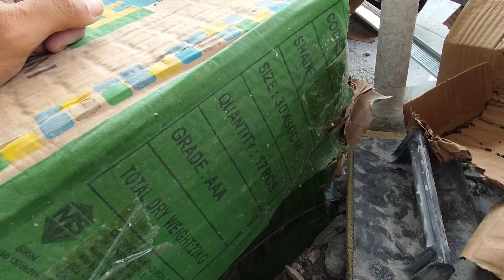CARA PASANG KERAMIK 30X30 DI TEPI TERAS YANG KUAT DAN TAHAN LAMA BAGI PEMULA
video untuk dokumentasi

sedikit cara yang mungkin berguna untuk kalian yg sedang belajar pasang keramik kecil